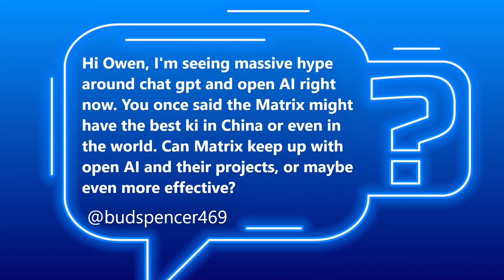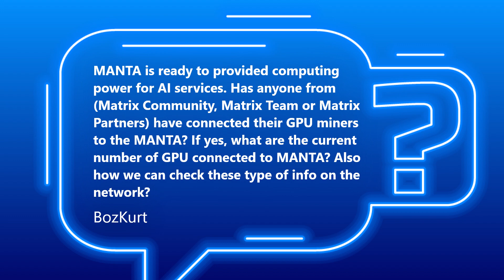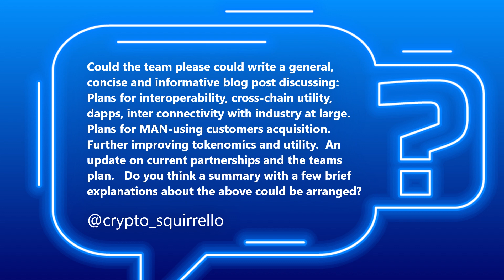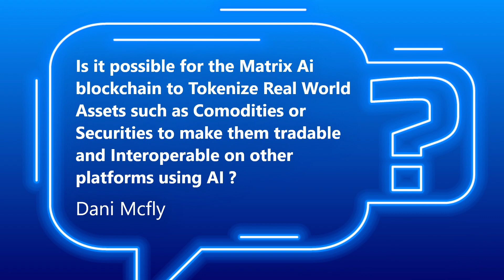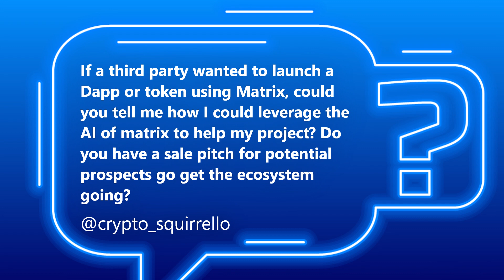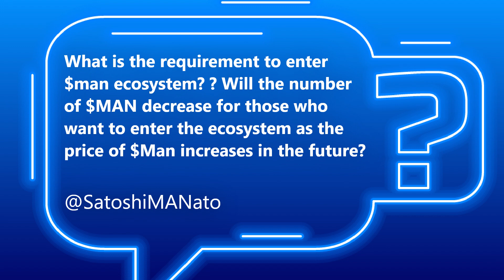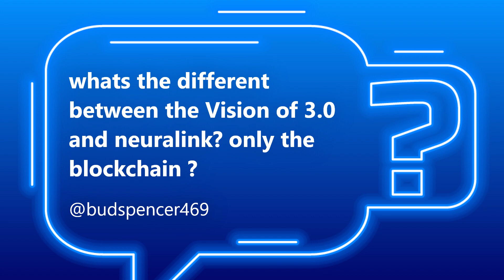Matrix AMA - January 2023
This is the latest monthly AMA with CEO Owen Tao answered questions from the community about Web 3.0, NFT , Metaverse, New Roadmap, and more, and where Owen provides updates on that and the latest developments.

Hi Owen, I'm seeing massive hype around chat gpt and open AI right now. You once said the Matrix might have the best ki in china or even in the world. Can Matrix keep up with open AI and their projects, or maybe even more effective?

MANTA is ready to provided computing power for AI services. Has anyone from (Matrix Community, Matrix Team or Matrix Partners) have connected their GPU miners to the MANTA? If yes, what are the current number of GPU connected to MANTA? Also how we can check these type of info on the network?

Could the team please could write a general, concise and informative blog post discussing:   1. Plans for interoperability, cross-chain utility, dapps, inter connectivity with industry at large.  2. Plans for MAN-using customers acquisition.  3. Further improving tokenomics and utility.  4. An update on current partnerships and the teams plan.   Do you think a summary with a few brief explanations about the above could be arranged?

When do we see something from AIRTIST?

Is it possible for the Matrix Ai blockchain to Tokenize Real World Assets such as Comodities or Securities to make them tradable and Interoperable on other platforms using AI ?

How can we build a project on MAN? Do you have Grants to onboard applications?    Godlysan

If a third party wanted to launch a Dapp or token using Matrix, could you tell me how I could leverage the AI of matrix to help my project? Do you have a sale pitch for potential prospects go get the ecosystem going?

What is the requirement to enter $man ecosystem? ? Will the number of $MAN decrease for those who want to enter the ecosystem as the price of $Man increases in the future?

whats the different between the Vision of 3.0 and neuralink? only the blockchain ?